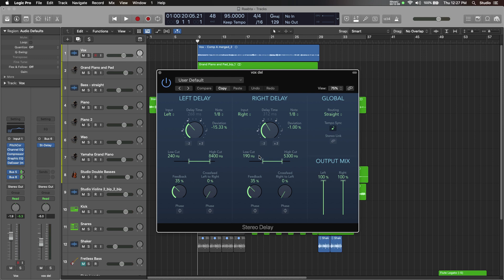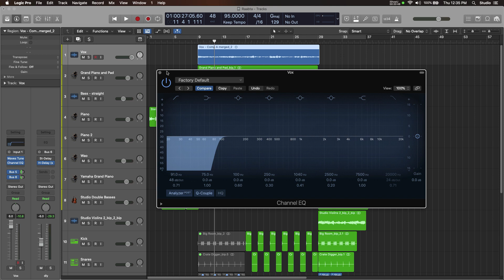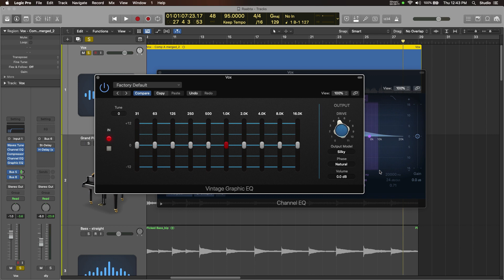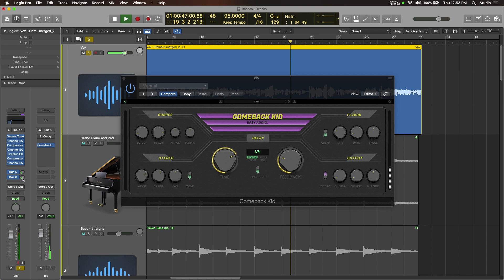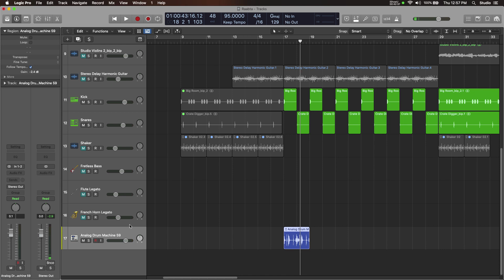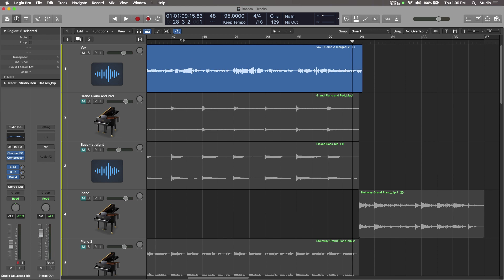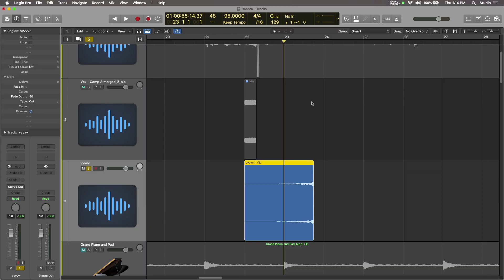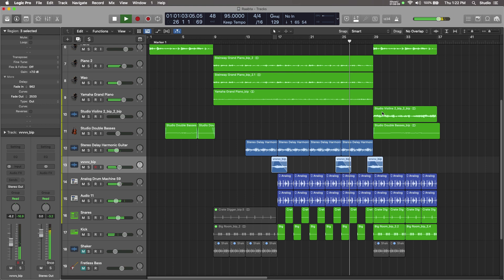Become Advanced From A Beginner Music Producer | Everything From Creating To Mixing Mastering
So, this is a single video on the internet, if you can watch it with full attention and some patience, 99% of your problems get solved. I know it is hard to be attentive these days, but believe me, stop multitasking, grab something to drink, and if you can pay 200% attention, you can play the video at 2X speed from youtube menu, and just slow down whenever needed. Make some notes, do some practice and come back again after some days and watch it again, to make sure, that you remember every point.
I wish you all the best in your musical journey.